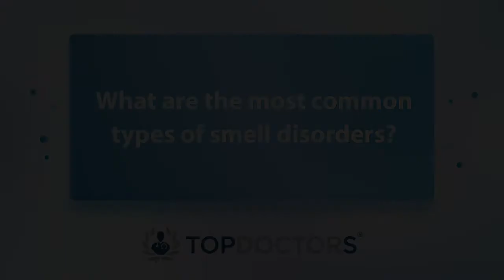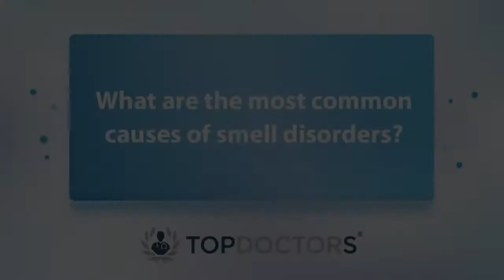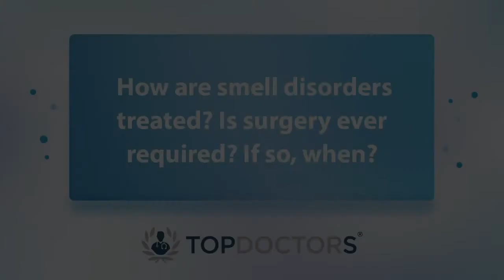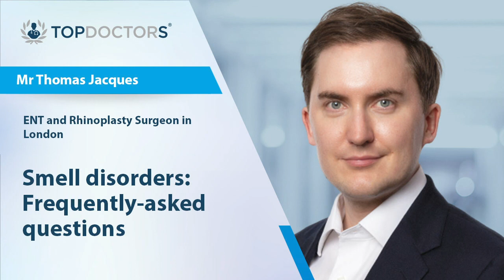Smell disorders: Frequently-asked questions - Online interviews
Smell disorders can cause a range of issues including a reduced sense of taste or a perception of non-existent smells.

In our latest online interview, renowned consultant ENT and rhinoplasty surgeon Mr Thomas Jacques offers expert insight on the most common types of smell disorders and how they are treated.

00:00 What are the most common types of smell disorders?
01:23 What are the most common causes of smell disorders?
02:30 When should I be worried about my smell disorder?
03:01 When should medical attention be sought?
03:53 How are smell disorders treated? Is surgery ever required? If so, when?